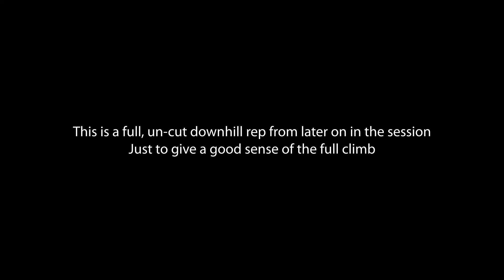Milimani Group - Technical Hill Repeats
The Milimani group already has huge accomplishments in road racing.
What happens when you train some of the strongest runners in the world for trail racing? That's the question this group aims to answer. The group is supported by On Running and is planning to put themselves to the test against the world's best trail runners at some of the big races across Europe this summer.

The workout:
8x Technical Hill Repeats
11km - 960m Vert

Timecodes:
00:00 - Intro
03:45 - The Hill/Brief
05:25 - Start
06:05 - One Full Rep
09:18 - Session
12:57 - Finished

Need help with your training? Hundreds of runners are preparing for their events using our Elite Training Plans. These carefully curated plans are filled with training ideas, motivational quotes and a specific training schedule to follow for the 5km, 10km, Half Marathon and Marathon.